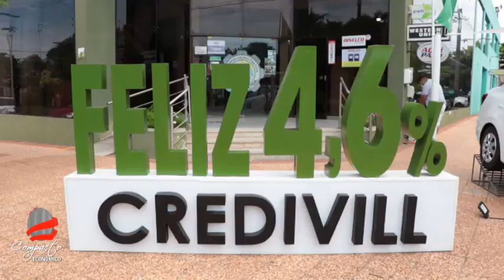COMPACTO ECONOMICO Coop Credivill, Apoyo a los Asociados